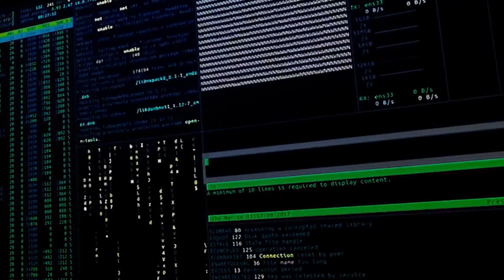Massive tech outage is causing worldwide disruptions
Much of the world faced online disarray Friday as a widespread technology outage affected companies and services across industries — grounding flights, knocking banks and hospital systems offline and media outlets off air.